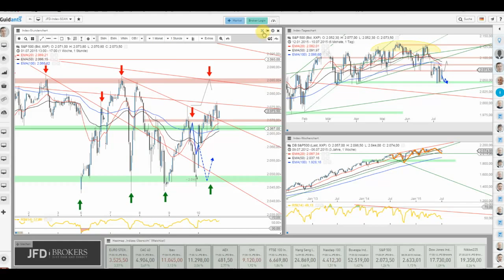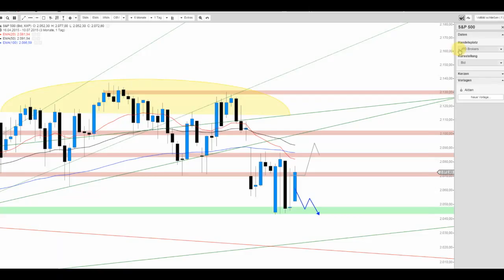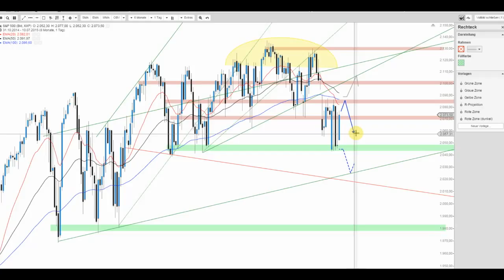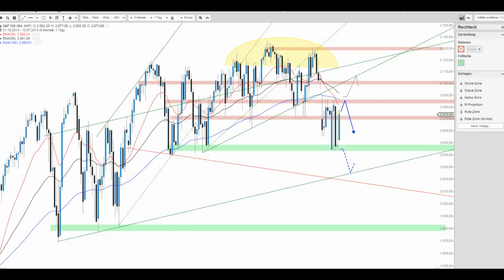Inside beim S&P 500 zum Wochenabschluss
Der S&P 500 zeigt sich freundlich und dennoch innerhalb der Range der Tageskerze vom 8. Juli und somit liegt eine Patt-Situaion vor. Zwischen rund 2.048 und 2.085 Punkten ist der Index ohne im Orientierungsmodus.